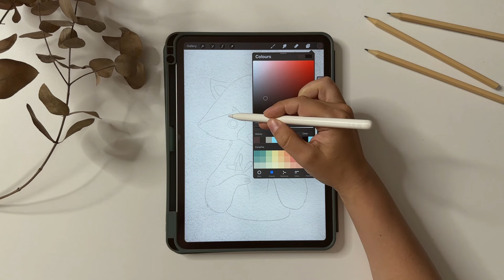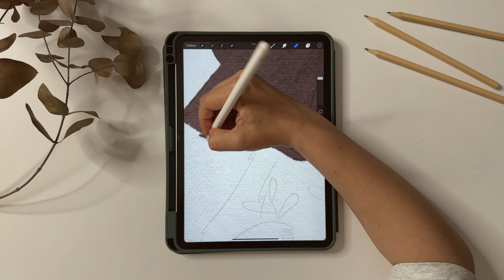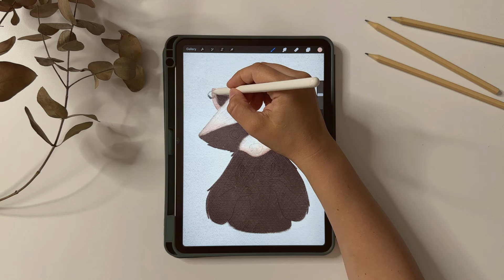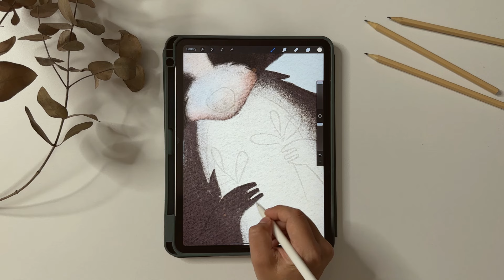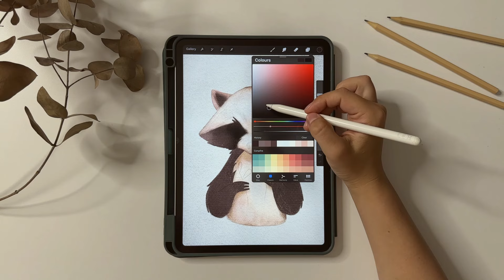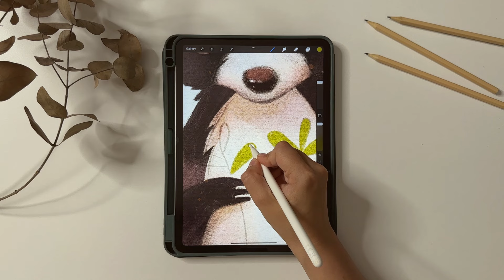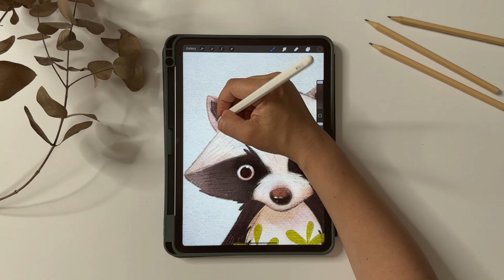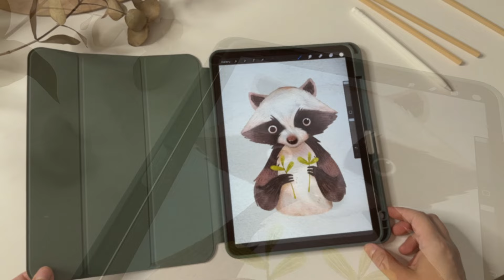Step-by-Step Procreate Drawing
I use for drawing:
✍️ Tablet: iPad Pro
🎨 Program: Procreate

✨ “Texture Canvases” for paper texture
✨ Brushes from the «Aesthetic Texture Brushes» set

Textured canvases help me achieve a paper effect in my illustrations. They are very easy to use! Download the ready-made canvas sets from my store, open the files in Procreate, choose a canvas you like, and start drawing beneath the group of layers pinned at the top. Everything you draw underneath them will automatically be covered with the texture.